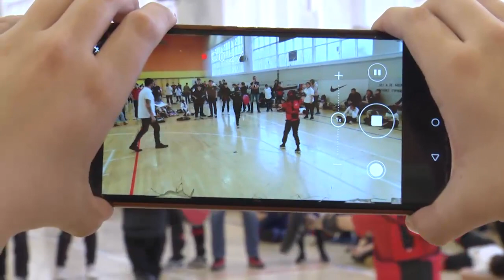Щёлковский ФОК принял участников открытого Первенства Московской области по спортивному мечу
Щёлковский ФОК принял участников открытого Первенства Московской области по спортивному мечу. Новая спортивная дисциплина, зародившаяся в начале двухтысячных, сыскала сотни поклонников из разных городов.